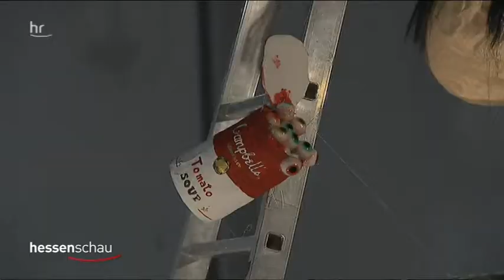Heinrich-Kleyer-Schule Kunstkurs BG 13 Surreale Dinge in MyZeil 2011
Hessenschau Bericht mit Kunstobjekten der Jahrgangsstufe 13 des Beruflichen Gymnasiums der Heinrich-Kleyer-Schule.
Kurs Kunst Fachlehrer Norbert Hieronymi / Klaus Gräpel